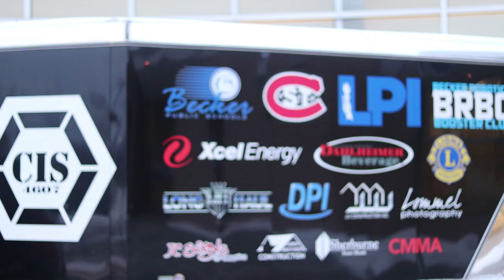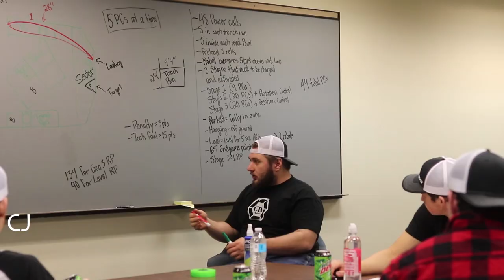Meet Our Team 2020